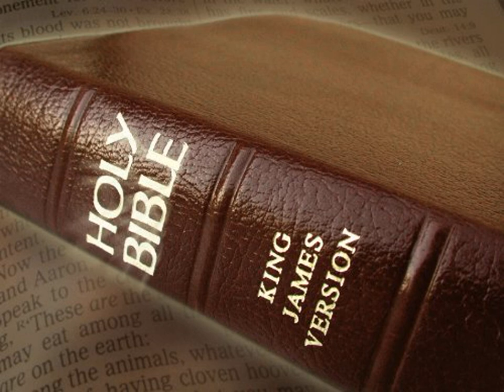King James Version Bible Audiobook Book of Job Chapter 42